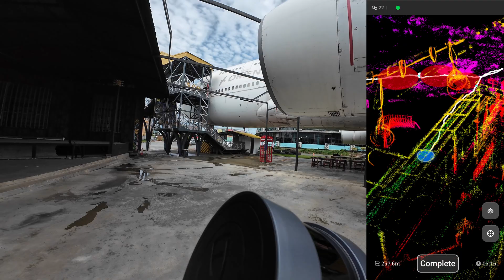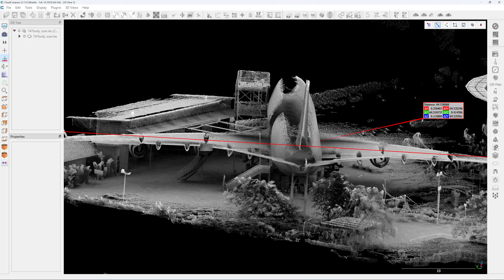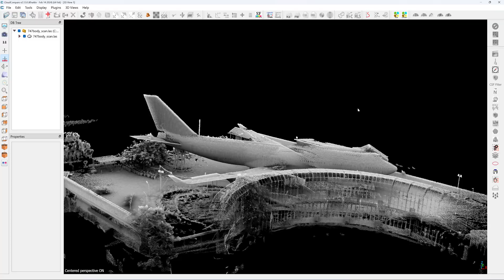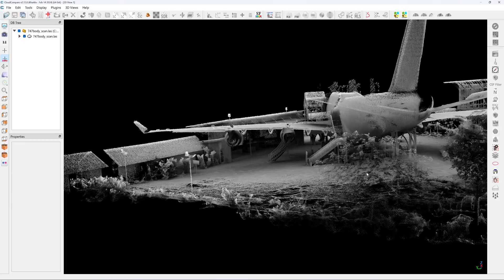LiDAR Scan Showcase - Boeing 747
I made exterior scan of this retired Boeing 747-400. It has now turned into a coffee shop. The scanner used is SLAM LiDAR Scanner from FJDynamics.